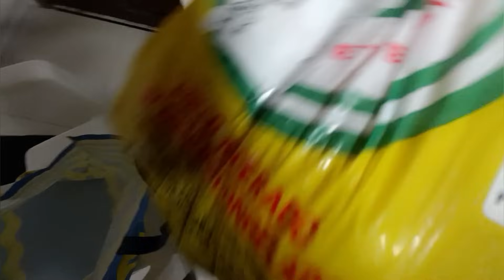Nunca dejas de Sorprenderte acá En Uruguay.Èsta es mi opinión